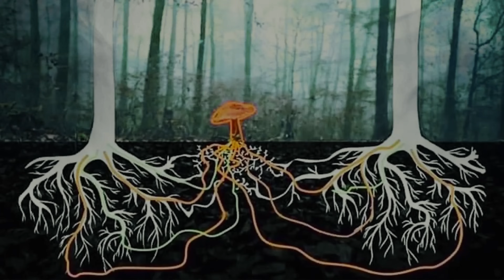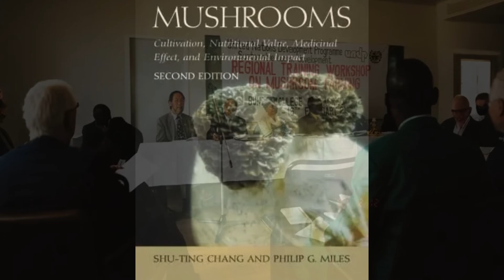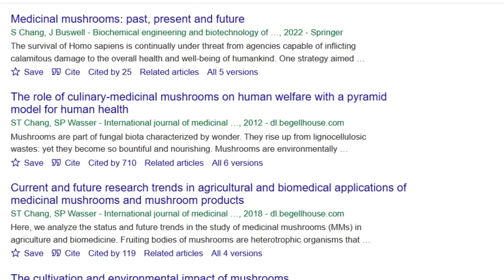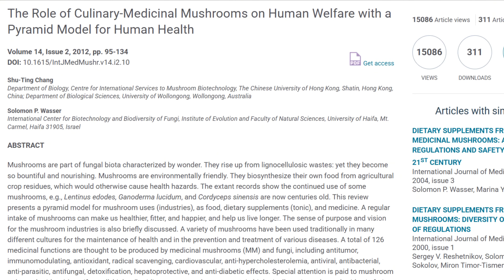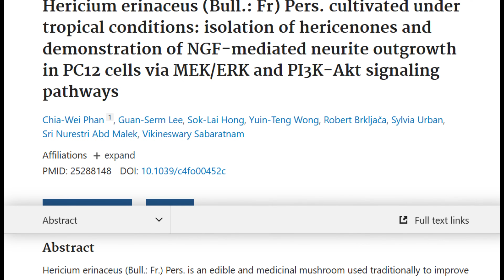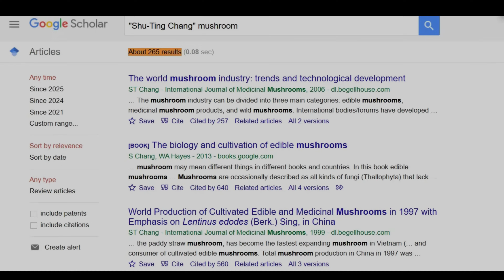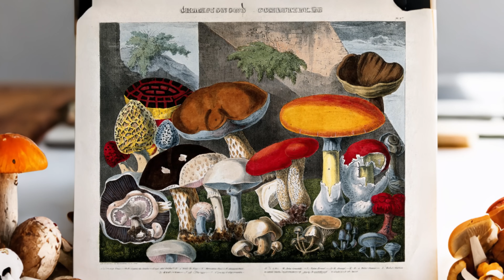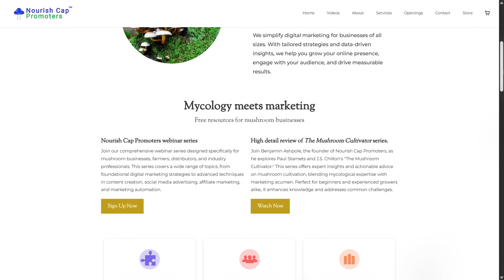Memory Mushroom: How One Scientist Unlocked Lion's Mane Benefits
# Click Here for Newsletter, More Videos, and Resources

If you or someone you know is struggling with substance abuse, gambling, other addictions, or mental health challenges, help is available

This is an Educational, Documentary, Scientific, or Artistic (EDSA) Video that Discourages Illegal Behavior. Our videos present educational, concept overviews in the form of documentary or news commentary on scientific topics of cultural and historical significance. We do NOT promote or depict illegal activities, do NOT provide medical or legal advice, and do NOT advocate for the use of illegal substances. Please do not take any actions without consulting appropriate professionals first.

Join Benjamin Ashpole—mushroom forager, grower, and founder of Nourish Cap—as he uncovers the awe-inspiring story of Professor Shu-Ting Chang and the rise of Lion’s Mane (Hericium erinaceus). Discover how one scientist’s journey bridged ancient wisdom and modern science, transforming a humble mushroom into a global phenomenon for brain health, sustainability, and culinary delight.

* “The Mushroom Cultivator” Book by Paul Stamets & J.S. Chilton
* Morel Mushroom Kit

The Center for Better Communication for free resources for professional communication education
PromoterMotor for digital marketing agency services for good cause organizations
Joey Pecoraro for our theme song and so much great music

## Mush love!